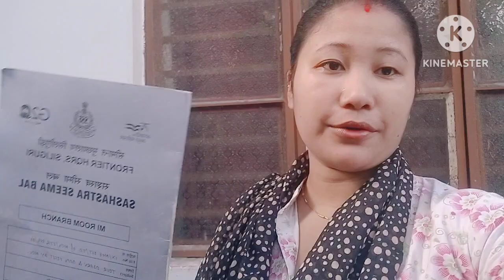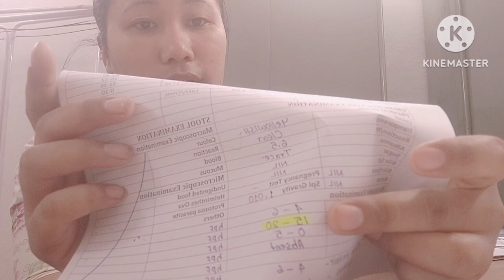Ma Mwnkw Report Ah Naidw Lwgwpwr Gibabw Mwkangao Nujaya Angna 😊|vlog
Doctor report
# bodoyoutubechenael